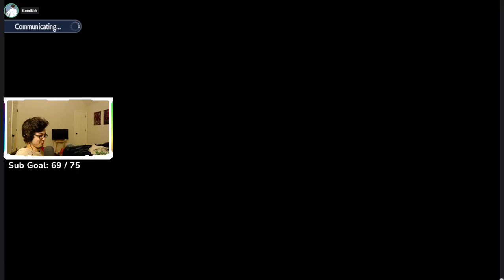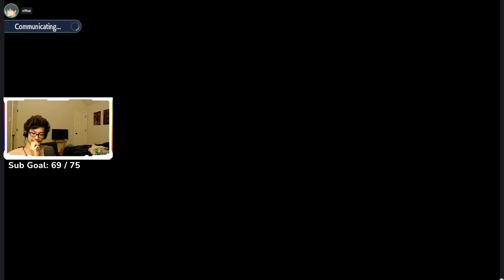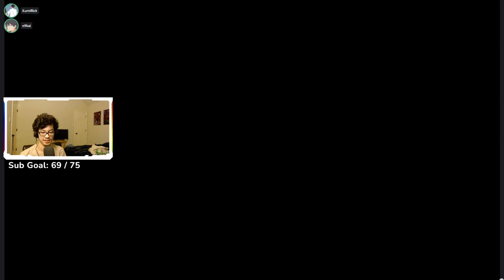Fissure Dondozo is NOT a good idea... (Pokemon Scarlet and Violet)